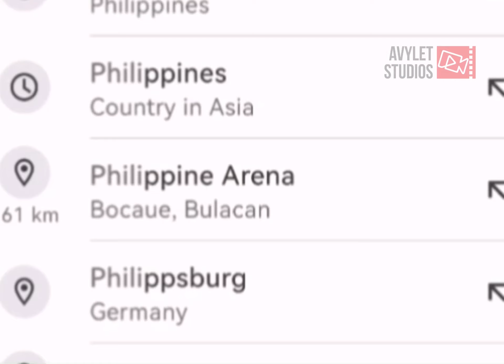UNBELIEVABLE NATURAL VIEWS OF PHILIPPINES COLDEST CITY , BAGUIO CITY 🇵🇭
We were impressed by the amazing natural views that decorate the mountain range patterned on  the whole way to Baquio City . You will love them ❤️